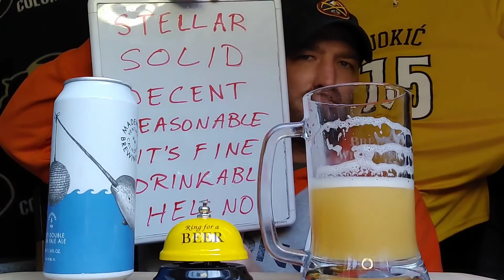MadeWest Brewing - 6th Anniversary Double IPA - Beer Review | Brews with Beck &